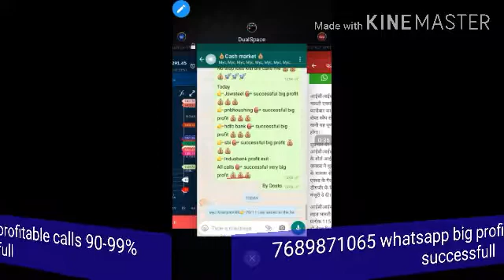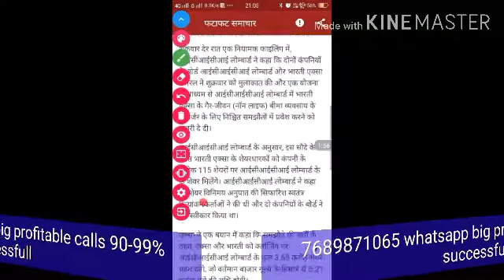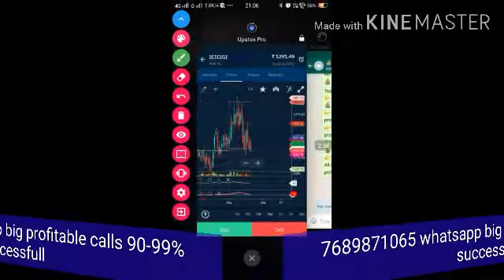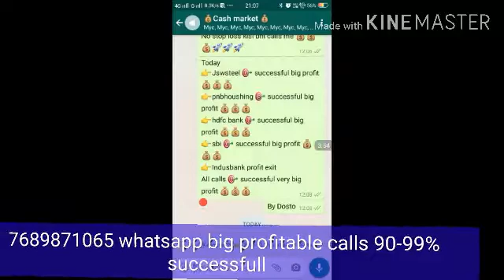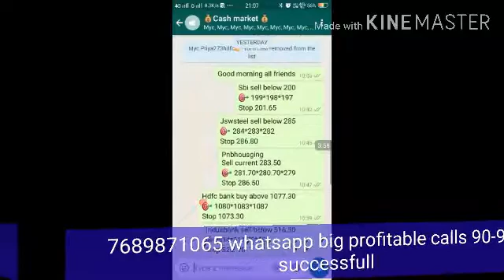Icici Lombard big news & Bharti axa बहुत बड़ी खबर होगी shares की अदला बदली ! Breaking news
Icici Lombard big news & Bharti एक्सा बहुत बड़ी खबर होगी shares की अदला बदली ! Breaking news